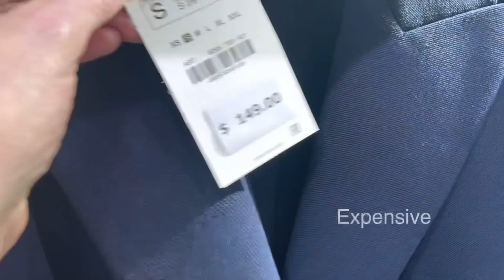COME SHOPPING WITH ME HAUL 2021 + COACH BAG UNBOXING VLOG | The Allure Edition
COME SHOPPING WITH ME HAUL 2021 + GIVEAWAY COACH BAG UNBOXING VLOG
VLOG come shopping with me at the mall and EXPRESS haul.

-❤MY MEASUREMENTS ❤-
Bra: 32C (81 cm)
Waist:26" (66 cm)
Hips: 38" (96.5 cm)
Height: 5'7" (170 cm)

❤ FULL REVIEW EXPRESS CLOTHING TRY-ON HAUL VIDEO ❤

❤ VIDEO FEATURED ITEMS ❤
MORNING MAKE UP
❤ NAILS ❤
MEGA STRENGTH (New Bottle)
CHANEL NAIL POLISH (Shade Organdi)
❤ MAKEUP ❤
FOUNDATION NORMAL/DRY SKIN (My shade 240)
FOUNDATION COMBO/OILY SKIN
TRANSLUCID POWDER
EYESHADOW PALETTE
ANASTASIA BEVERLY HILLS HIGHLIGHTER
COUNTOUR
BEAUTY BLENDER
BUFFING BRUSH
LIPLINER (My shade is whirl)
NARS MASCARA
CHANEL CHANCE PERFUM GREEN

❤ REMOVING MAKEUP ROUTINE PRODUCTS ❤
BIODERMA MAKEUP REMOVER
EYEMAKEUP REMOVER
CERAVE SKIN RENEWING NIGHT CREAM

♡ Outfit 1
H&M BLACK SKINNY JEANS (6)
IVORY KNIT TURTLENECK TOP (S)

♡ Outfit 2
GRAY BLAZER (XS)
PRADA BOOTS (true to size)

♡ Outfit 3
SILK PAJAMAS (S)

♡ Outfit 4
H&M PINK TOP (S)
COACH WHITE BAG
JACQUEMUS HEELS (true to size)
HIGH WAISTED DENIM JEANS (4R)

ZARA COME SHOPPING WITH ME
VICTORIA SECRET COME SHOPPING WITH ME

-❤ EXPRESS Clothing Try On Spring HAUL ❤-
1.
EXPRESS BLACK SUNGLASSES -On Sale

2.
EXPRESS AVIATOR STYLE SUNGLASSES- On Sale

3.
EXPRESS RUFFLE TOP (XS)

EXPRESS DENIM JEANS (4R)

4.
EXPRESS CLOTHING BODYSUIT (S)

5.
EXPRESS BLACK DRESS (XS)

3. Each video comment with your instagram handle is one entry. Only one entry per video.
4. Winner will be announced on YouTube video published on Sunday April 18, ,2021 at 11am PST.
IMPORTANT:
- You must comply with 1,2 and 3 in order to participate. NO EXCEPTIONS.
- Please don't leave your personal information in the comments - stay safe!
- Coach TABBY white BAG will be sent FREE OF CHARGE to winner. Equivalent $ is NOT an option. I will contact the WINNER.